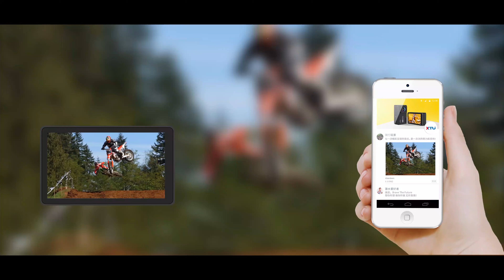Updated Version -- XTU X1/MAX: Newest 4K/60FPS Supersmooth Action Camera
Want a truly 4k 60fps action camera? Looking for a high-cost-value camera? Seeking more interests for your adventure?
Welcome! XTU X1/MAX coming soon! 100% true parameter, supersmooth, varieties ways to show your creativity!